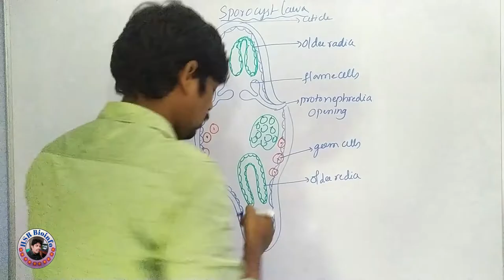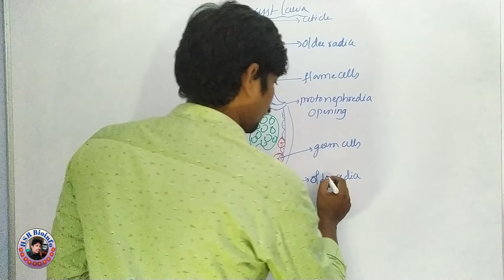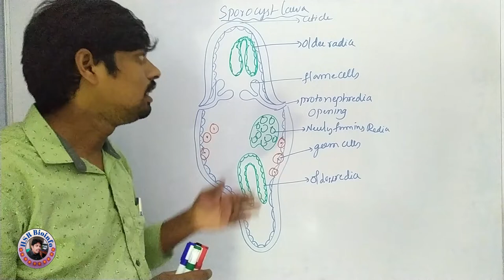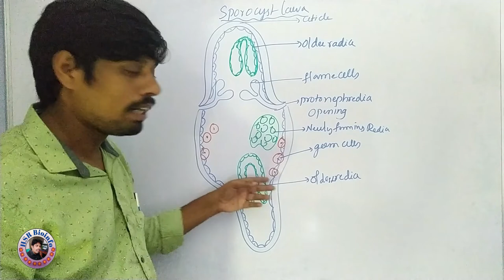Fasciola Hepatica Life Cycle-4: Sporocyst Larva | Platy helmenthes | HSR Bioinfo